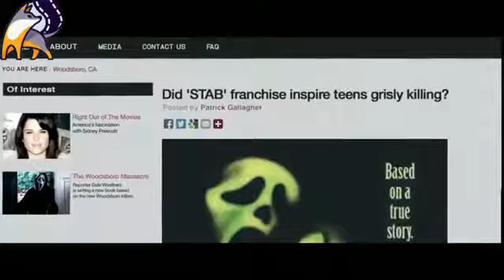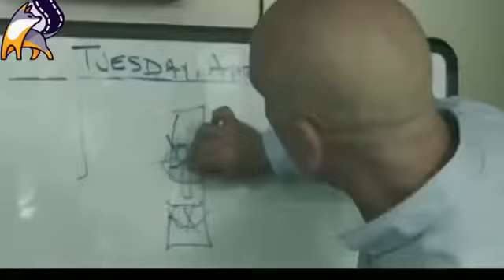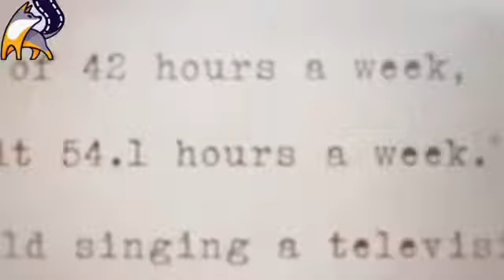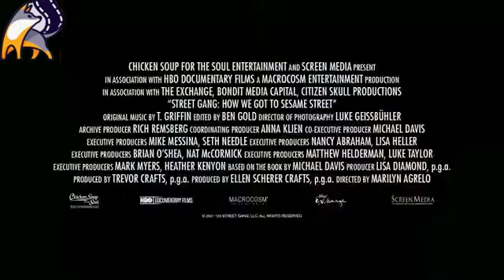UPDATE MOVIE | 5 FILM BARU YANG AKAN TAYANG DI BULAN JANUARI 2022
UPDATE MOVIE 5 FILM BARU AKAN TAYANG DI BULAN JANUARI 2022

adventure movies
Popcornflix
Film keren
Film keren sub indo
Film bioskop
Film action
Film terbaik 2021
Film terbaik
Film terbaru
Film terbaru 2021 sub indo
Review film
Filmes completos dublados
Film horor
Film horror sub indo
Horror movie
Horror movies
Film horor 2021
Horor
Film lucu
Hindi dubbed movies
Goldmines telefilms
Bollywood movies
Film indonesia terbaru 2021
Film indonesia
Film zombie terbaik
Alur cerita film zombie
Indonesia
Sctv
Alur cerita
Film barat terbaru 2021
Film bollywood
Best action movies
elite
Netflix
Alur cerita film gangster
Film indonesia
Alur film india
Film perang
Film perang terbaik
pocong
Film perang terbaik
Alur cerita film peranh
Film perang terbaru 2021
Film psikopat
Film psikopat korea
polisi
Alur film
Film motivasi
Film inspirasi
Kisah nyata
Motivasi
Film survival terbaik
Film survival
Rekomendasi film survival
Film sexisme
Sexisme
Film semi
Film semi barat
Film semi korea
Film semi terbaru 2020
Film seru
Film sub indo
The rock
Trailer
doraemon
Doraemon bahasa Indonesia
Doraemon bahasa terbaru
Film dewasa
Film full movie terbaik
Full movie
Full movies
Full movies english
gangster
godzilla
Kingkong
Godzilla vs kingkong
Film horor Barat
Film horor Barat sub indo indonesia
Film horor terbaru
Hindy movies
Film hantu terbaru 2021
Jackie chan
joker
Joaquin phoenix
Film kartun
Kartun
Film korea
Film kungfu subtitle Indonesia
Film kungfu
Film kungfu terbaru
Film kungfu 2021
Film lucu
Film luca
Film layar lebar terbaru 2021
Film lucu
Dagelan jowo ngapak
Film zombie
Film zombie terbaik
Film zombie terbaru
Film wolferine
Film xxi
Vin diesel
Bioskop Indonesia
Cranky
Ikatan cinta hari ini
Trailer ikatan cinta hari ini
Film china terbaru 2021 sub indo
Chinese movie
Free movie
Film china sub indo
Film china romantis sub indo
cinderella
Lily james
Cate blanchett
Film kartun
Film vampir china
Film vampir cina
veer
Universal pictures
Rosa salazar
netflix
netflix movies
netflixs series
Film neverthless
Song kang
Nevertheless
Nevertheless kdrama
Film Malaysia terbaru 2021
Film malaysia
Film malaysia terbaru
Film mandarin terbaik
Film mandarin
Film mandarin subtitle Indonesia
Film mandarin sub indo
Film misteri
minions
Film murahan lirik
Film murahan
The meg
Megalodon
Shark
Film monster
Monster
Charlize theron
Film movie
2021
Fast ang furious
Film motivasi
Film inspirasi
Kisah nyata
Motivasi
Film motivasi hidup
Film pendek
Short movie
Film motivasi Indonesia
Film motivasi hidup sukses
Thriller
Michael jackson Thriller
Trailer
Review film
Alur cerita
Coming soon
Box office